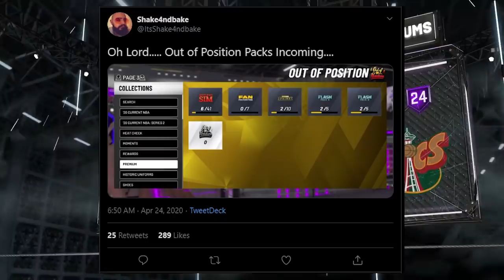NBA 2K20 MyTEAM Is OFFICIALLY DONE..........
NBA 2K20 Just dropped a new themed pack that may have people leaving MyTEAM for good.